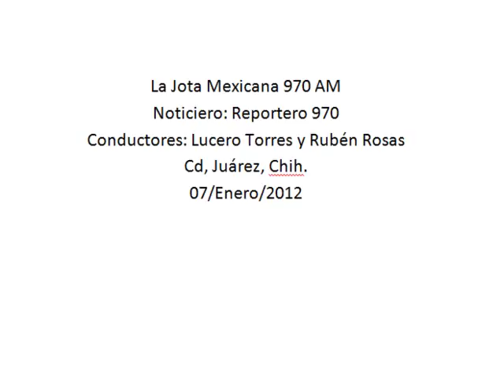La Canaco todavía no tiene fecha para Programa México Emprende